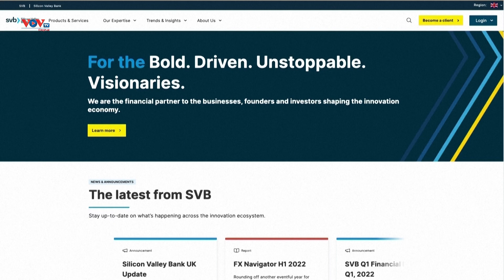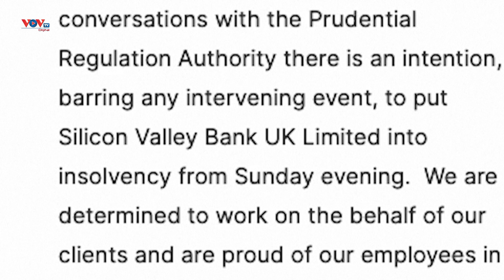Mỹ tìm cách giải quyết vụ ngân hàng Silicon Valley phá sản | VOV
Một số giám đốc điều hành và nhà đầu tư tài chính đang hết sức lo ngại những  rủi ro liên quan vụ ngân hàng Silicon Valley Bank (SVB) sụp đổ, nếu các nhà quản lý Mỹ không tìm ra được một nhà đầu tư mua lại SVB trong tuần này và bảo vệ số tiền gửi không có bảo hiểm tại ngân hàng này.
Phát biểu trên kênh truyền hình CBS ngày 12/3, Bộ trưởng Tài chính Mỹ Janet Yellen cho biết bộ này đang phối hợp chặt chẽ với các cơ quan quản lý ngân hàng để ứng phó với những tác động liên quan vụ SVB phá sản. Tuy nhiên, bà Yellen nêu rõ một gói cứu trợ lớn không nằm trong số các biện pháp đang được cân nhắc, đồng thời nhấn mạnh nhà chức trách tập trung vào việc bảo vệ người gửi tiền và cố gắng đáp ứng những nhu cầu của họ